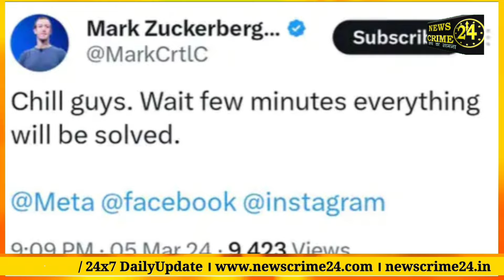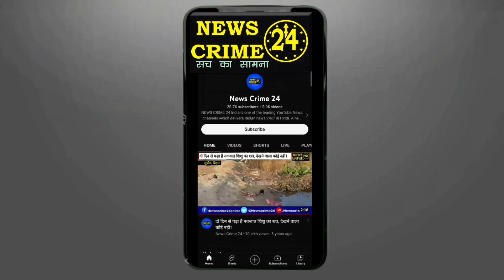Facebook and Instagram Down : फाउंडर ने ट्वीट कर दी ये जानकरी...